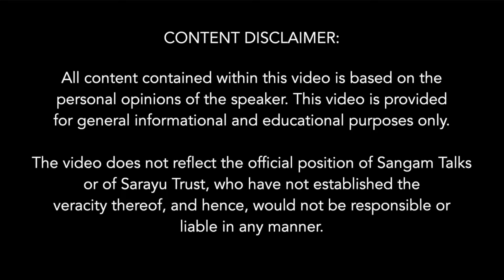Ram Janmabhoomi Movement to Ayodhya Verdict: A Scholarly Journey | Dr Koenraad Elst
In the Autumn of 1988, Dr. Elst first came to India, where the environment was politically charged with religious unrest and the eve of the Ayodhya movement. After his meeting with Late B B Lal Ji, he came to the realisation of the biased and unreasonable character of Indian secularism, and that was the time he got involved with this movement, mostly ideologically and academically, that brought forth an array of books on this subject, that is a treasure for the readers.
Dr. Koenraad Elst, an expert on Hinduism, became involved in the movement due to his concerns about the ban, which he connected to the Rushdie Affair. Through direct access and unique insights, Dr. Elst gained sympathy in Hindu circles amidst a secretive and distrustful culture. The Academic curiosity that makes him delve into this affair, in return the truth makes him, a foreigner in a position of supporting the Hindu claim in Ayodhya.

About The Speaker:
Dr. Koenraad Elst is a Belgian Indologist with a Master's in Indology, Sinology, and Philosophy followed by original fieldwork in BHU and a Doctorate on Hindu nationalism. One of the few Westerners actively defending Hinduism, he is known for his blunt and objective views.

Topics covered:
0:00:00 Gharwapsi is More Feasible Than Claiming Temples Back
0:00:54 How Did Dr Koenraad Elst Get Involved in The Ayodhya Hindu Movement
0:03:14 Realisation of The True Nature of Secularism in India
0:05:19 Inspiration for Writing Books on this Subject (1990)
0:07:19 Involvement in the Hindu Movement
0:12:19 After Ram Janmabhoomi Movement
0:19:22 No Case Against The Temple: Academic Reinforcement
0:24:51 The Whataboutery of The Leftist Historian to Defend Islamic Iconoclasm
0:32:10 Origin of Islamic Iconoclasm: No Prove for The Claim of Retaliation Against Hindu Coequal
0:33:56 Accounts of The Excavation of Ayodhya Disputed Site
0:40:48 The Historicity of Bhagavan Rama as a Historic Figure
0:46:54 History of The Destruction of The Ayodhya Temple in The Middle Ages
0:51:37 Ayodhya Temple Destruction in The Mughal Era
0:59:32 Ayodhya Case in The British Rule
1:01:32 Ayodhya Case in The Modern Era
1:07:26 Review of Books By Minakshi Jain on The Ayodhya Issue
1:08:35 Fate of The Eminent Historians
1:10:59 The Length of Going Low of Leftist Historians
1:12:29 Hinduphobia in Media: Advice to Confront This Threat
1:25:36 Gharwapsi of Indian Muslims: Global Phenomenon of Leaving Islam
1:30:44 Latest Book on The Ayodhya Affaire